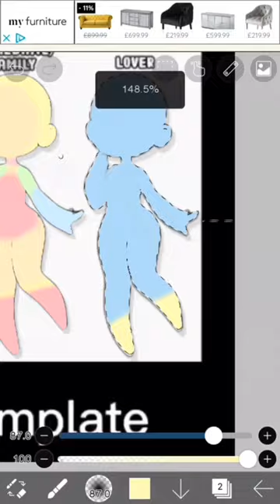Touch me /trend (template at the end)